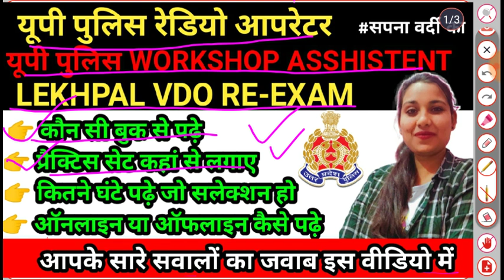UP police Radio operator, VDO, Workshop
आप सभी का स्वागत है आपके चैनल प्रियंका यादव यूपी पुलिस पर

दोस्तो यहां पर आपको यूपी पुलिस और लेखपाल एवं VDO Re-Exam के लिए बेस्ट क्लास कराई जा रही हैं
 Hindi
Gk GS
UP GK
Math
Reasoning

By Priyanka Yadav (UPP)